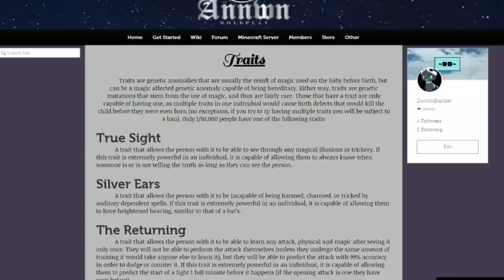I DON'T WANT TO WIN LIKE THIS... Gang Beasts With Dem Salty Bois!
Port Saint Lucie, Florida
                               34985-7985